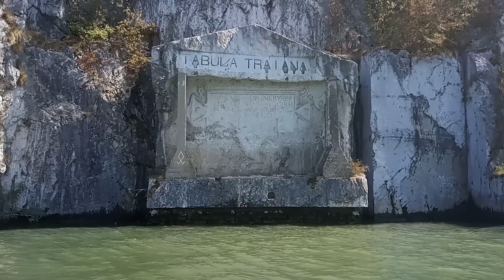Călătorie pe Clisura Dunării cu vaporașul